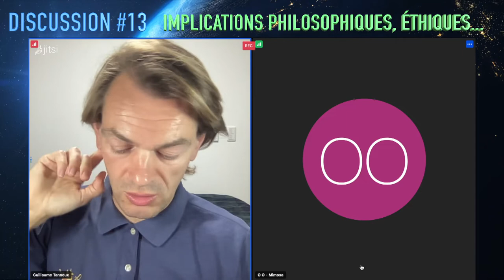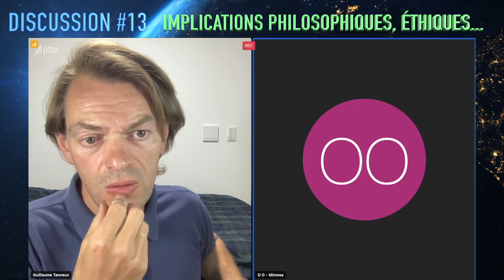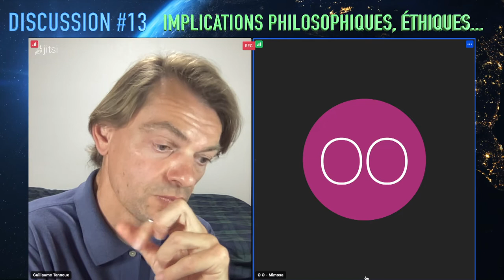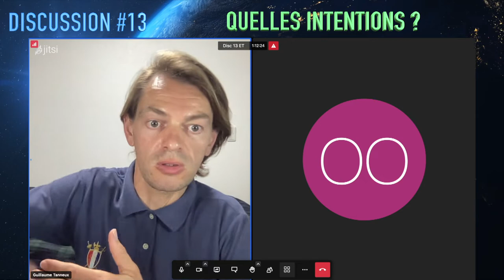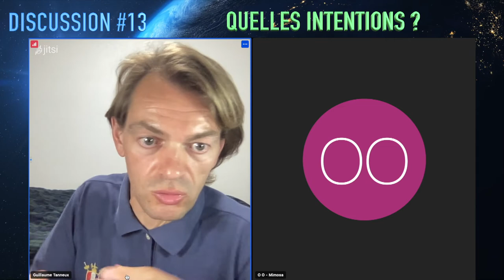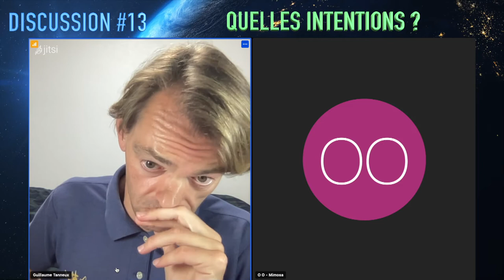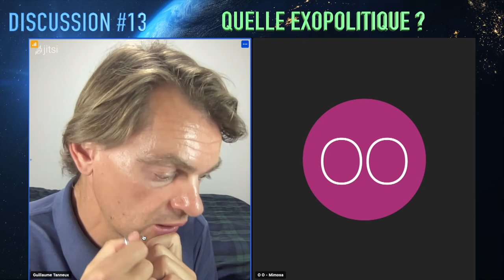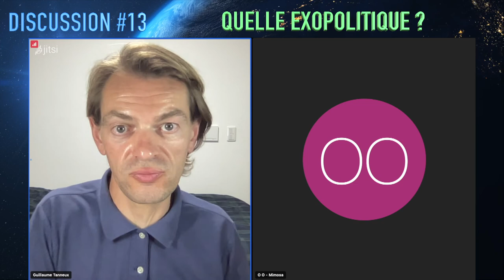Discussion #13 : Extraterrestres et Politique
Mimosa et moi discutons de la potentialité de vie extraterrestre intelligente, de ce que cela impliquerai pour l'humanité, des aspects philosophiques, éthiques, politiques, éventuellement spirituels que soulève ce sujet.